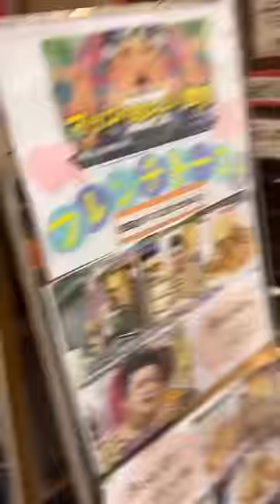Di Zepang malah ketemu orang mirip mama cetar..jadi kngen rumah 😂😂😂🙏🏻🙏🏻🙏🏻🙏🏻